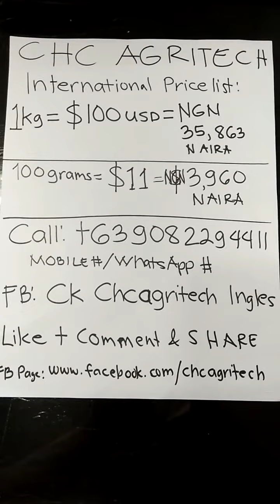CHC AGRITECH English Video & International Pricelist! BUY Now!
Permission to Post & Share! Great News!!!

Discover the No. 1 & Leading Microbial Inoculant in the Philippines by Now!
- New CHC AGRITECH!

A Powerful, Effective Microorganisms Formulation by Dr. Tetsuo Kamekawa, A Japanese Microbiologist & Enzymologist who developed the NBEM21 - New Blend of Effective Microorganism w/more than 20 years of research & development & popularized in the year 80s - 20th Century in Philippines, US, & more. 100% Organic, SAFE, Effective & Affordable!

CHC AGRITECH – is a naturally fermented organic matter containing Beneficial Growth Promoting Bacteria, Enzymes, Rice Bran & more that influence growth by producing hormones & nutrients in soluble form.

Try New CHC AGRITECH Powerful
& Effective 4 Product Lines:

1) CHC AGRITECH PROBIOTICS.
- Growth Maximizer, improves meat quality.
- Immune System Modulator and Booster.
  Decreases mortality rate for bigger harvest.
- Helps eliminate foul odor, disinfect cage.
- Helps to extend egg-laying periods.
  Egg become thicker, bigger, & more yield.

* Best for: poultry (broiler, layers, quail, duck, pigeon, itik, ostrich, etc.) piggery, livestock, pets, etc.

2) CHC AGRITECH FARMERS FRIEND
- Replaces the use of Inorganic & chemical fetilizers, increasing organic harvests.

*Best for: Vegetable, Rice, FruitTrees & Flowers

3) CHC AGRITECH AQUALIFE
- Water conditioner, help increase oxygen level.

* Best for: fish (tilapia, bangus, etc.), shrimp, crabs, aquarium fish (goldfish, koi, aruana, etc.)

4) CHC AGRITECH ACTIVATOR
-  Helps eliminiate foul odors at dumpsites & garbage bins.

* Best for dumpsites, garbage bins, polluted bodies of water rehabilitation, disinfectation, composting agent & biodigester.

Facts:
1 kg CHC AGRITECH
» can be used for 2 hectare
(rice/vegetables).
» can be used for 1 ton of waste composting.
» can be used for 2,000 chicks for 30 days.
» can be mixed up to 20,000 liters of water.
» can grow 100 pigs / livestock for 100 days.

Looking for Country Stockists & International Distributor Applicants Worldwide!
Be a Pioneer Business Leader in Your Country!

New CHC AGRITECH AFRICA Pricelist!

Selling Price is 3,700 to 3,950 Naira per 100grams Pack (depending on volume).

Whole AFRICA Investor!
(2 x 20ft Container).
Buy 180,000 Packs worth $1,980,000 USD.
= 713,790,000 Naira.
Pay Only 438,007,500 Naira.
(including shipping).
NET PROFIT = 275,782,500 Naira.

Country Stockists Investor!
(1 x 20ft. Container).
Buy 90,000 Packs worth $990,000 USD.
= 356,895,000 Naira.
Pay Only 227,115,000 Naira.
(including shipping).
NET PROFIT = 129,780,000 Naira.

STATE Stockists Investor!
Buy 12,078 Packs worth $132,858 USD.
= 47,895,309 Naira.
Pay Only 33,744,242 Naira.
(including shipping).
NET PROFIT = 14,151,067 Naira.

MEGA CENTER Investor!
Buy 2,340 Packs worth $25,747 USD.
= 9,281,793 Naira.
Pay Only 6,748,560 Naira.
(including shipping).
NET PROFIT = 2,533,234 Naira.

PRODUCT CENTER Investor!
Buy 567 Packs worth $6,237 USD.
= 2,248,438 Naira.
Pay Only 1,686,419 Naira.
(including shipping).
NET PROFIT = 562,019 Naira.

Mobile Stockists Investor!
Buy 360 Packs worth $3,960 USD.
= 1,427,580 Naira.
Pay Only 1,086,907 Naira.
(including shipping).
NET PROFIT = 340,672 Naira.

International Distributor!
Buy 117 Packs worth $1,287 USD.
= 463,963 Naira.
Pay Only 358,517 Naira.
(including shipping).
NET PROFIT = 105,446 Naira.

CHC AGRITECH Distributor!
Buy 24 Packs worth $264 USD
= 95,172 Naira.
Pay Only $210 USD = 75,705 Naira.
Net Profit = 19,467 Naira.

Payment:
Bank Wire Transfer, Western Union, Moneygram, BITCOIN.

Delivery:
DHL / Post Office (International) - 1 week.
LBC, RZ1 (Philippines) - 1 day.

We Export worldwide via DHL/Postal IEMS Delivery!

BUY Now!
(Mobile & WhatsApp)
- coach C.K. Ingles
(Business Development Mngr., Exporter & Consultant)